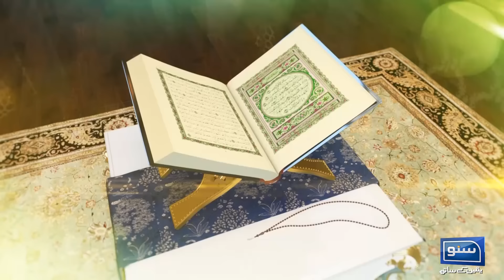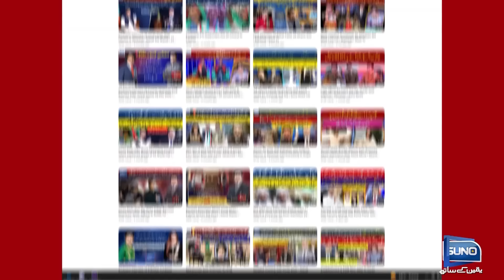Hazrat Ali (RA) Ki Fazeelat Aur Shujaat K Baray Me Mastnand Hadees | 13 Rajab | Ayina Idraak EP 07